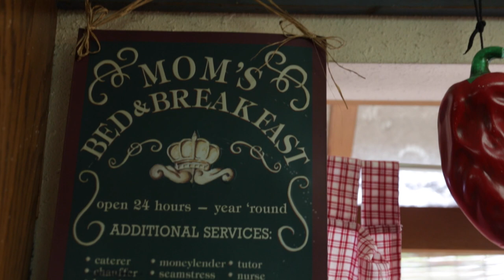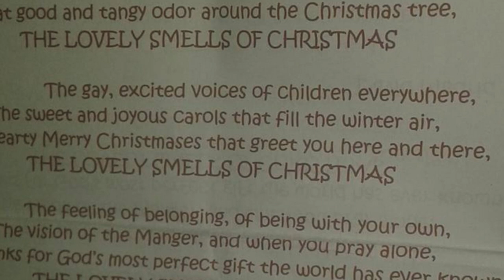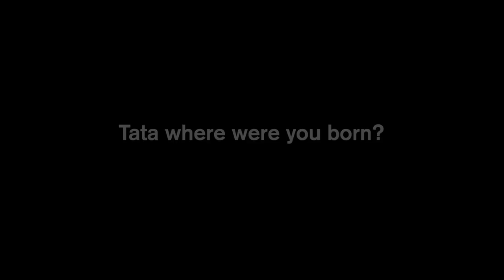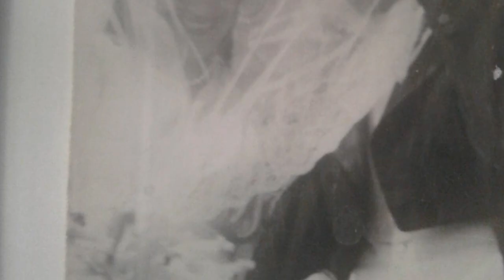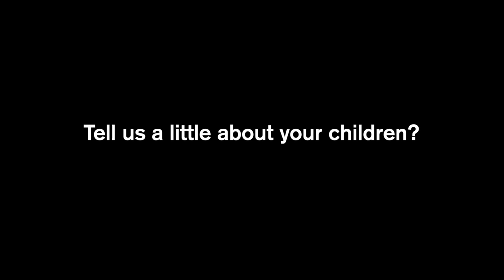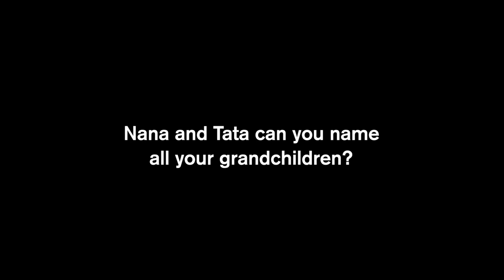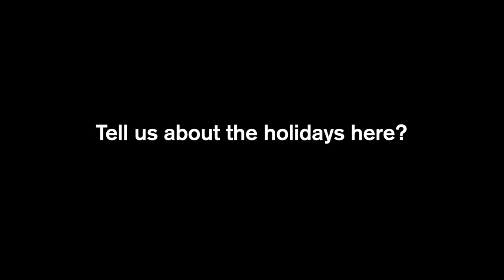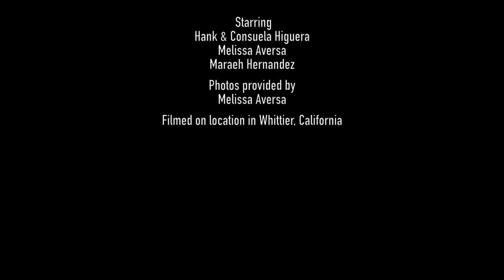Legacy Documentary final